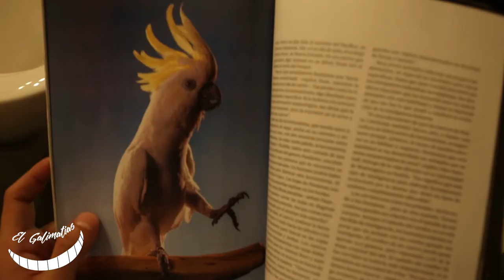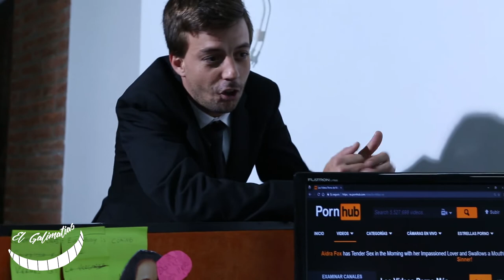Etiquetadores - elmatiesquivel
Carlos Landerreche está cansado de su trabajo editando películas para adultos. Un jefe muy exigente, una industria que crece de forma exponencial, una depresión galopante y la imposibilidad de excitarse con cosas normales después de años de etiquetar peliculas porno hacen que Carlitos esté al borde del colapso.¿Pensaste que era el mejor trabajo del mundo? Pensalo de nuevo.

Escrito por : Matías Esquivel
Dirigido por : Gonzalo Laprida
Actúan : Santiago Montes de Oca
                Gonzalo Laprida
                Matías "El Galimatías" Esquivel

Si te gustó compartíselo a ese amigo que se hace el boludo pero conoce más etiquetas que estos 3 empleados.